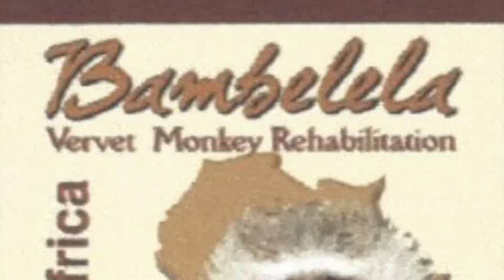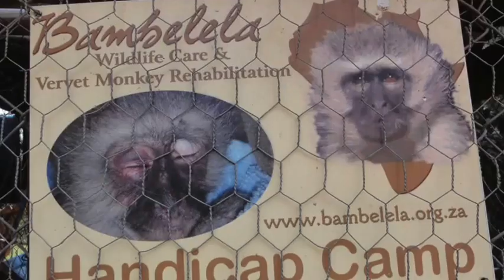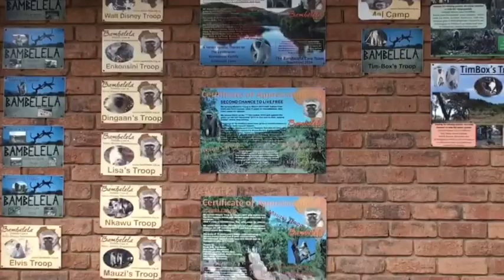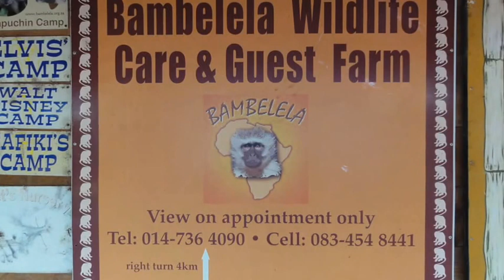Bambelela wildlife tour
Questo video riguarda Bambelela tour